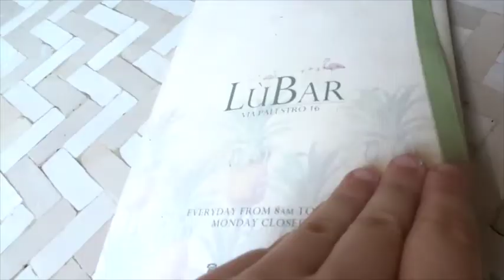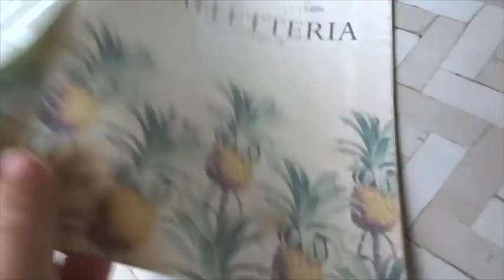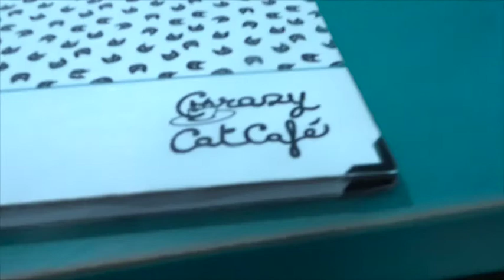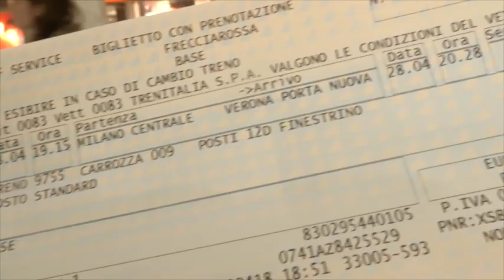MILAN IN A DAY | Solo Travel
Can you see Milan in a day? YES! I only had 5 hours!! I saw the best architecture, great food, and played with cats. WIN right? I also shared a bit about my first solo trip. Milan was beautiful and I am excited to share with you.